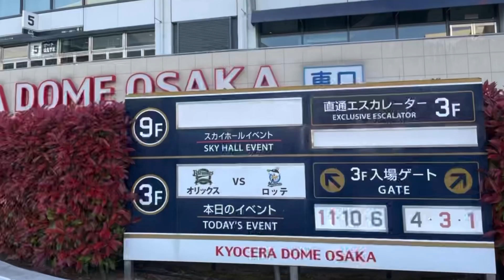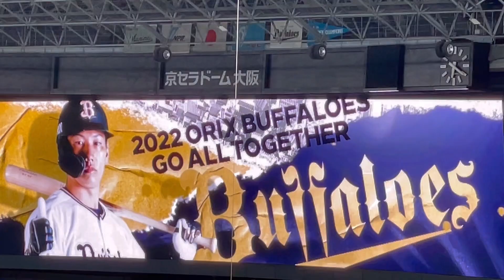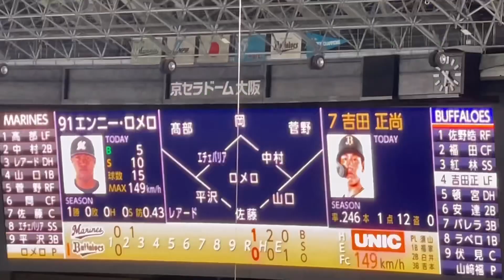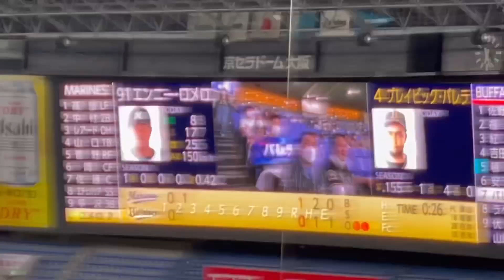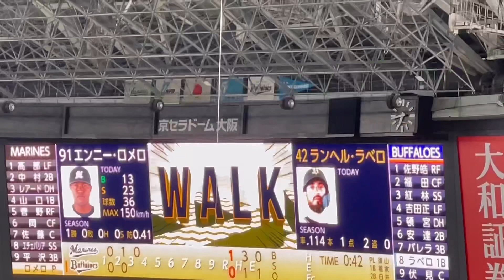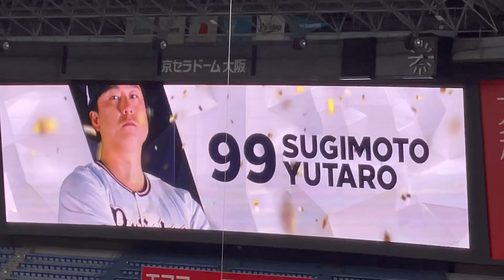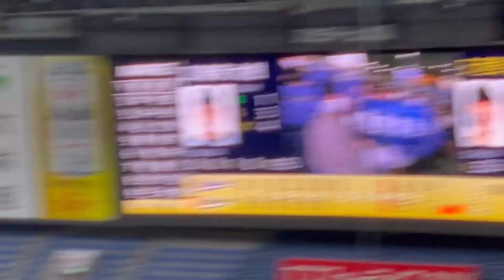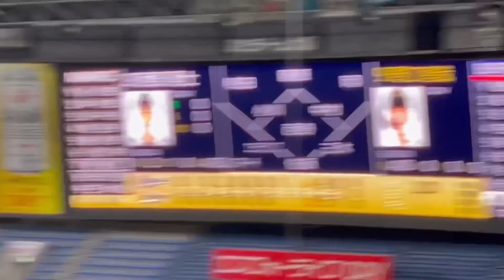オリックス・バファローズ 登場曲・応援歌まとめ 22.4.22. 京セラドーム大阪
色んな作成リストもどうぞ 他も多数あります。

bB7L